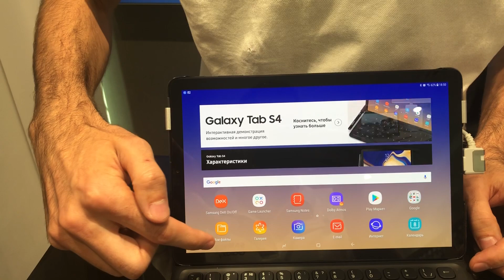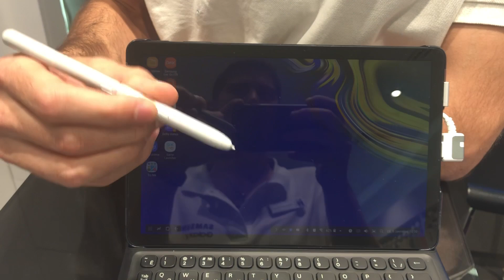Обзор новинки Планшет |SAMSUNG Tab S4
Команда нашего магазина представляет вашему вниманию обзор на Планшет SAMSUNG Tab S4!
Адрес магазина: м.Юго-западная, Мичуринский проспект, Олимпийская деревня, дом 3, корп.1
ТРЦ Фестиваль, 1-й этаж
Адреса наших магазинов:
м.Багратионовская, Багратионовский проезд, д.7, кор.1

м. Сходненская, Сходненская улица, 56

м.Марьина Роща, Шереметьевская улица, 6к1

м. Волоколамская, Пятницкое ш., 18

г. Красногорск, ул. Ленина, д. 35а

Мытищи г., ул. Мира, cтроение 51

м.Озёрная, Мичуринский проспект, Олимпийская деревня, дом 3, корп.1

Красногорский р-н., Новорижское ш., 5-й км от МКАД, близ деревни Воронки

м.Дубровка (МЦК), 7-я Кожуховская улица, 9

м.Бунинская ал., Чечёрский проезд, д. 51

г. Иваново, Ул. 8 марта, д.32

г. Пушкино, Красноармейское шоссе., вл. 105, 1-й этаж

г. Петрозаводск, Лесной проспект, 47А.

г. Тверь, Октябрьский проспект, 103

г. Нижневартовск, ул. Ленина 15 "П"